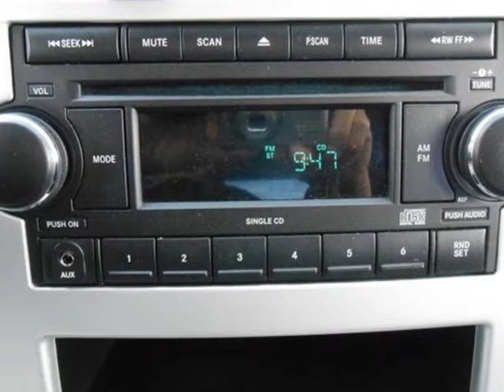2008 Dodge Caliber SXT Sedan - Auburn, AL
Lynch Chevrolet/Cadillac, Auburn, AL - 2008 Dodge Caliber SXT 2.0L Sunroof Alluminum Wheels AM FM CD